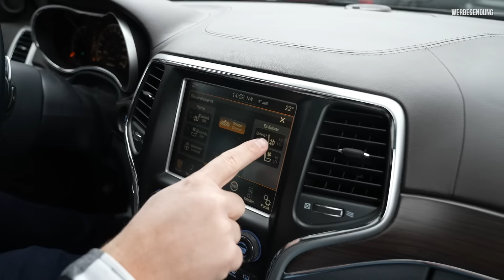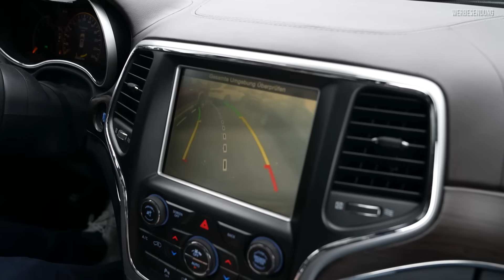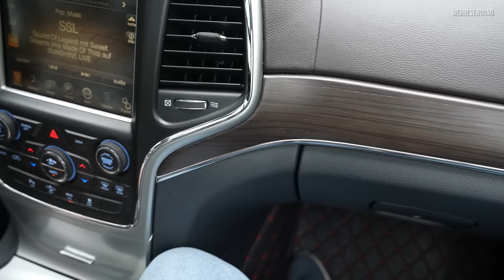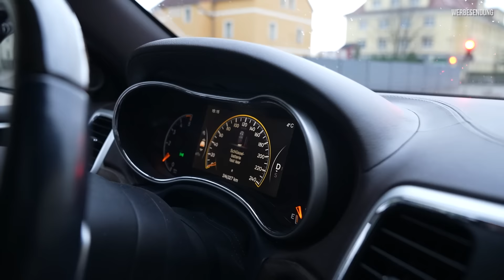Der billigste Geländewagen Deutschlands!? Ü250TKM = Feierabend? Warum dieser Jeep ein Topseller ist!